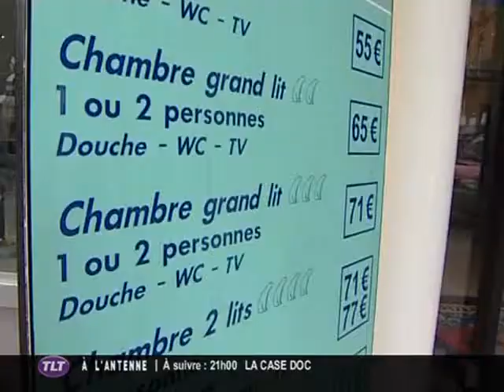Les sites les plus visités cet été à Toulouse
Sites webs/blogs, copiez cette vidéo avec le bouton "Intégrer" !
 Gros plan sur les sites toulousains qui ont attiré le plus d'estivants pendant les vacances d'été 2013.